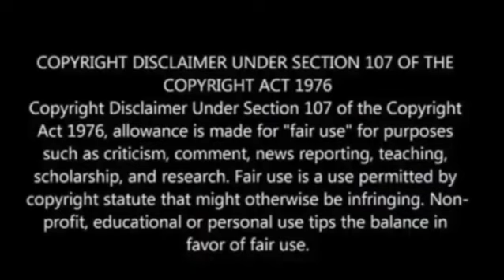Breaking: "Biden authorizes Pentagon to deploy 3,000 reserve troops to Europe"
Paul Begley
1048 B Sagamore Pkwy West Box 33
West Lafayette, IN 47906

Paul Begley
1048 B Sagamore Pkwy West Box 33

Biden authorizes Pentagon to deploy 3,000 reserve troops to Europe

Vermont records 1st flood-related death as residents brace for more rain

Long Island architect charged in 3 of the Gilgo Beach serial killings